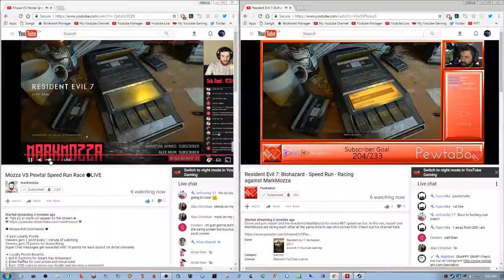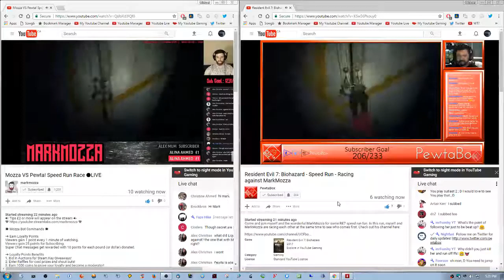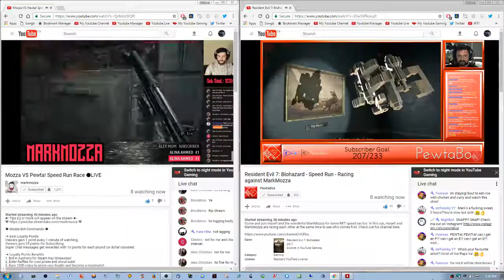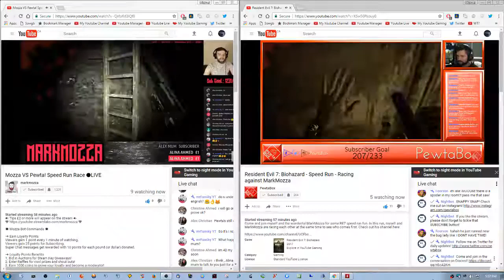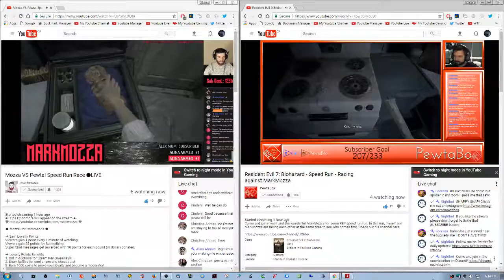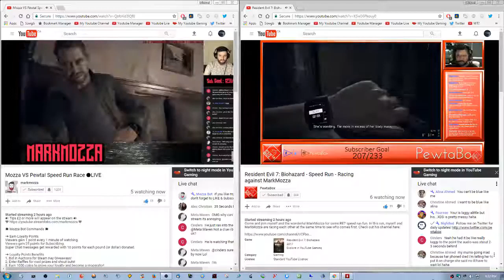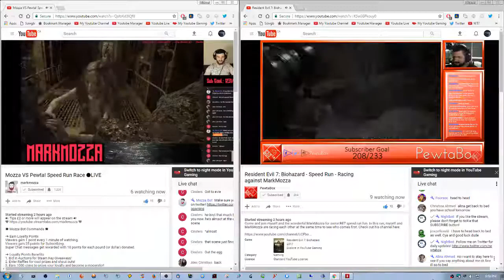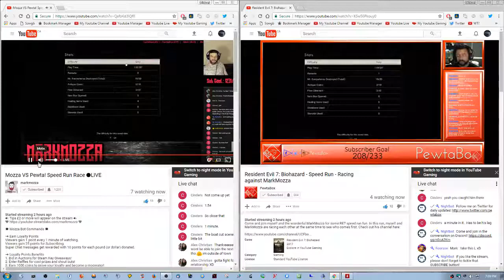RE7 SpeedRun Dual Stream Between Mark Mozza vs Pewtabox